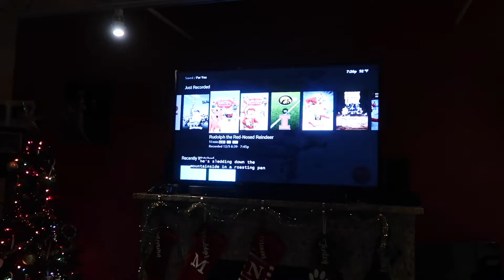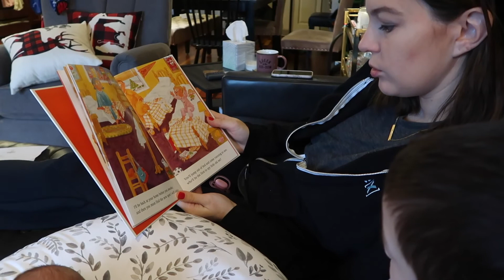MEETING BABY SISTER FOR THE FIRST TIME // NAME REVEAL // VLOG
We are so blessed to announce the birth of our daughter on 12/7/2020. Mom and baby are healthy, and we're all enjoying our time adjusting to being a family of four!
“Still”
“First Snow”